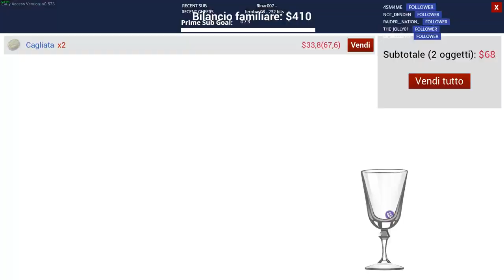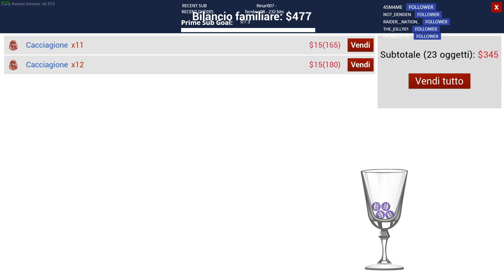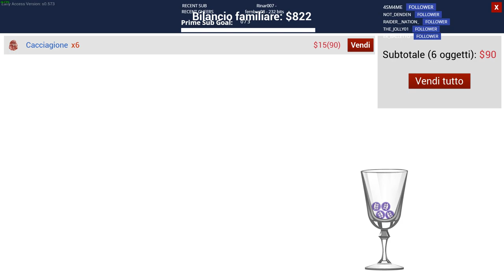Power ranch|Soft gaming |relax |Help- tutorial|Prime sub|follow|bits| [ITA-EN-FR]